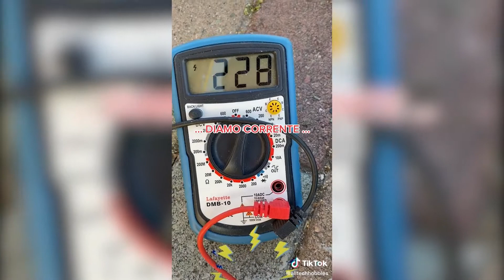Colonnina Prese da Giardino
Video Breve: Installazione Veloce di prese da Giardino

Prese da Giardino a colonna Inox
Nastro Tesa Strong